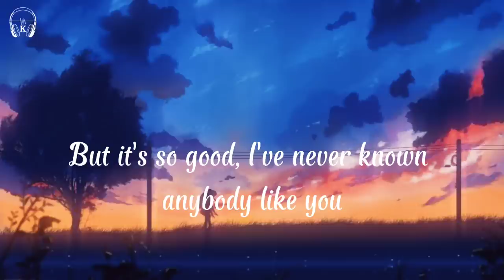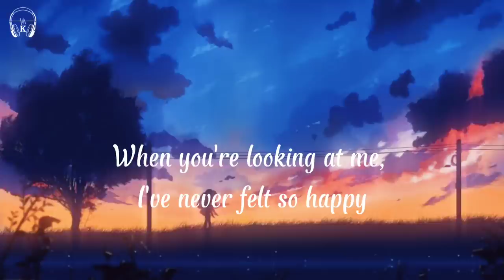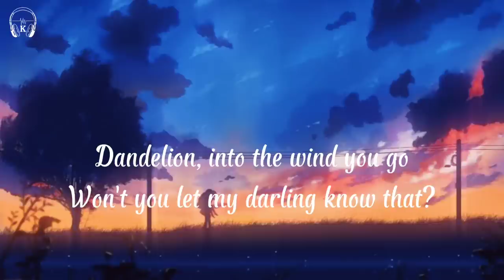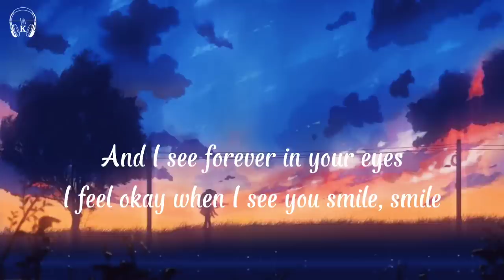Ruth B - Dandelions (lyrics)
Ruth B.